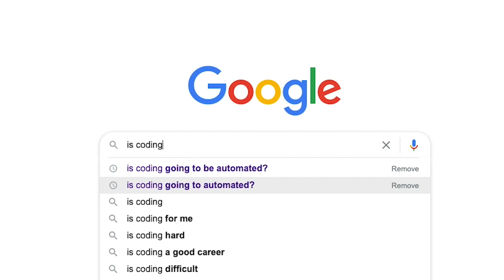ARE CODERS GOING TO BE REPLACED BY AI !?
Hi friends! Today I am sharing my thoughts on how AI will affect people who work in Technology and more specifically if it will take over programming jobs.